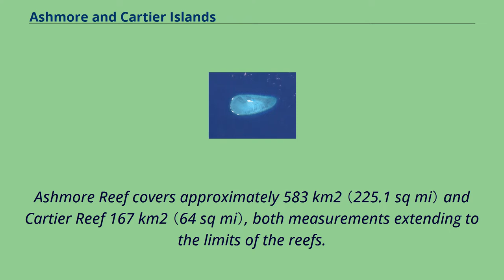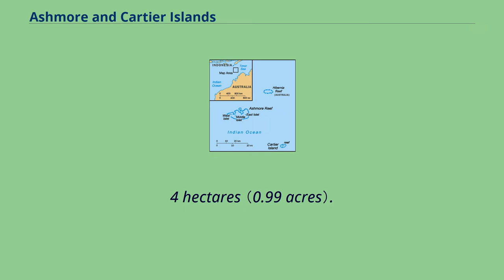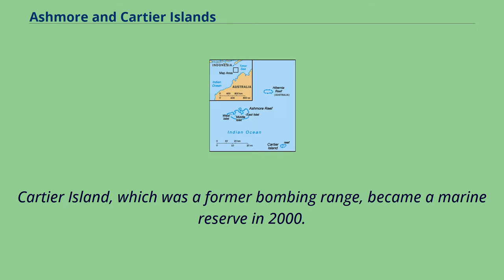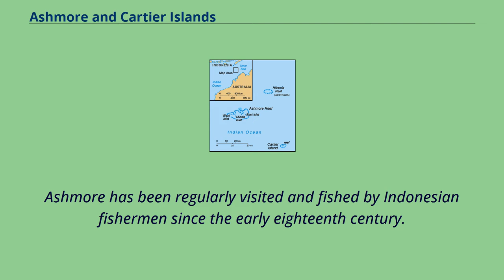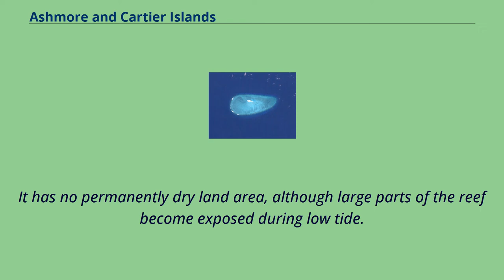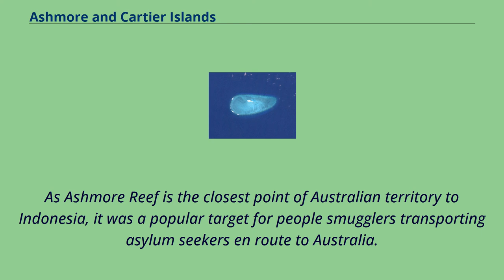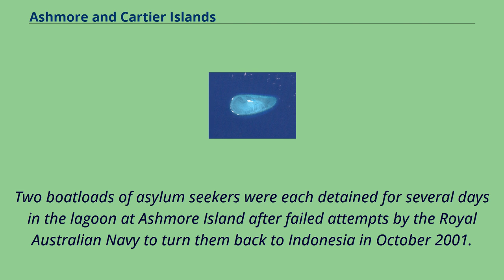Ashmore and Cartier Islands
Ashmore and Cartier Islands The Territory of Ashmore and Cartier Islands is an uninhabited external territory of Australia consisting of four low-lying tropical islands in two separate reefs,
and the 12-nautical-mile （22 km; 14 mi） territorial sea generated by the islands.
The territory is located in the Indian Ocean situated on the edge of the continental shelf, about 320 km （199 mi） off the northwest coast of Australia and 144 km （89 mi） south of the Indonesian island of Rote.
Ashmore Reef is called Pulau Pasir by Indonesians and Nusa Solokaek in the Rotenese language.
Both names have the meaning "sand island".
The Territory comprises Ashmore Reef, which includes West, Middle, and East Islands, and two lagoons, and Cartier Reef, which includes Cartier Island.
Ashmore Reef covers approximately 583 km2 （225.1 sq mi） and Cartier Reef 167 km2 （64 sq mi）, both measurements extending to the limits of the reefs.
West, Middle, and East Islands have a combined land area variously reported as 54 hectares （130 acres）, 93 hectares （230 acres） and 112 hectares （280 acres）.
Cartier Island has a reported land area of 0.
4 hectares （0.99 acres）.
According to Australian literature, Cartier Island was discovered by Captain Nash in 1800, and named after his ship Cartier.
Ashmore Island was discovered by Captain Samuel Ashmore in 1811 from his ship HMS Hibernia and named after him.
Ashmore Island was annexed by the United Kingdom in 1878, as was Cartier Island in 1909.
A British order-in-council dated 23 July 1931 stated that Ashmore and Cartier Islands would be placed under the authority of the Commonwealt...